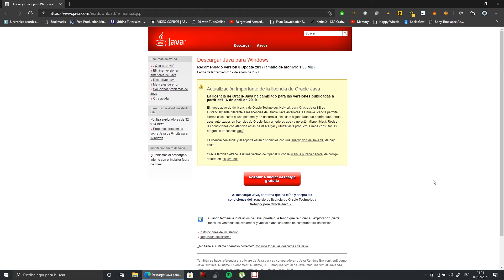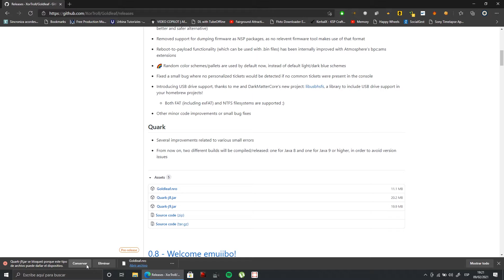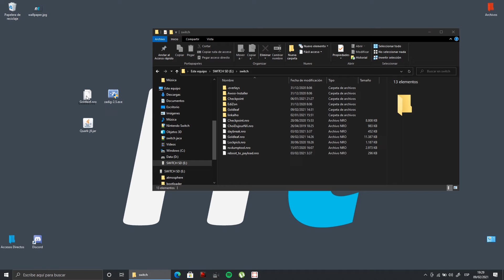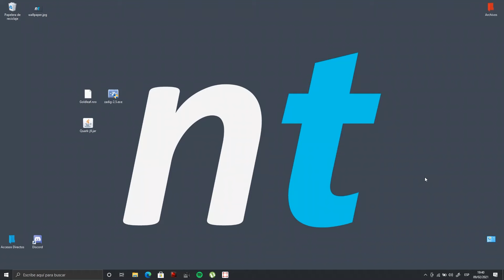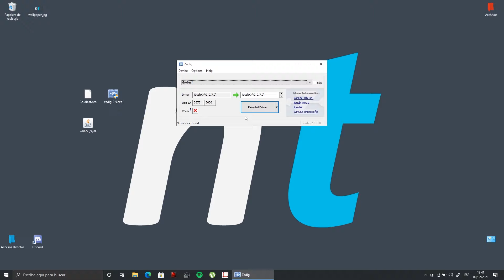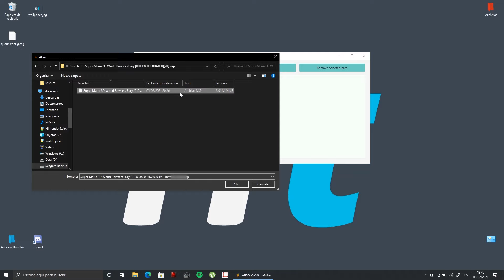Instalar juegos Switch - Tutorial Goldleaf y Quark 2021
En este tutorial aprenderás a instalar juegos en tu Nintendo Switch con Goldleaf. Es un proceso muy sencillo y por USB para solventar la limitación de archivos de FAT 32, aunque sigue siendo totalmente compatible con el formato ExFat.